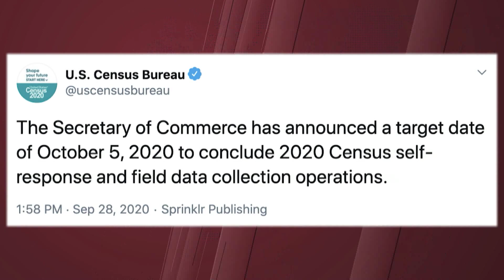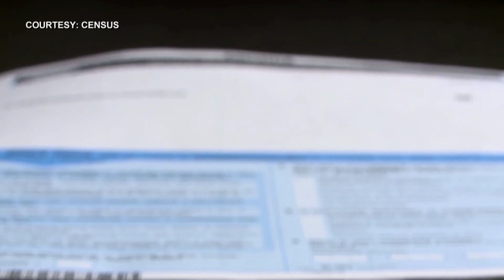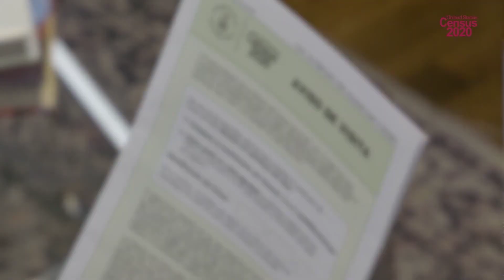Appeals court denies Trump govts push to end Census early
Another court has blocked the Trump administration from ending the census count early. As support for the one-month extension grows, authorities in San Francisco are doubling their efforts to make sure everyone fills out their information. Rommel Conclara reports.